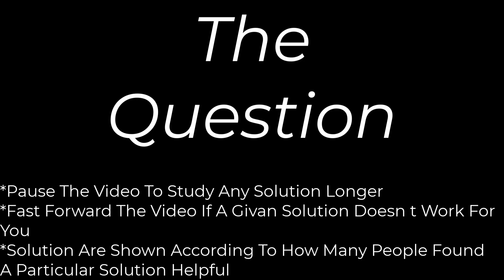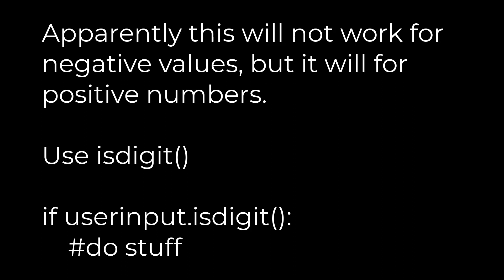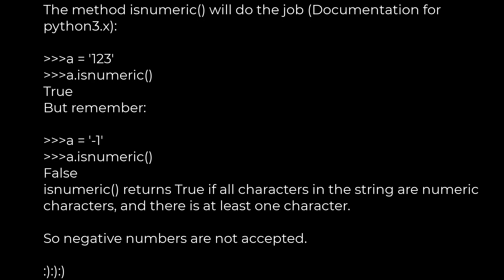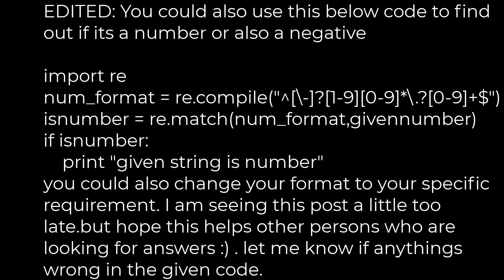Python :How to check if string input is a number?(5solution)